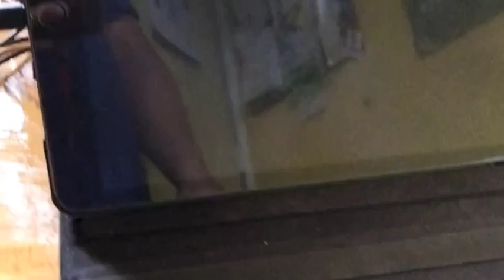FINAL COATING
@benvlogchanel final coating (music background from YouTube )